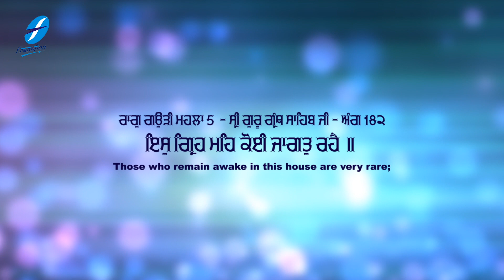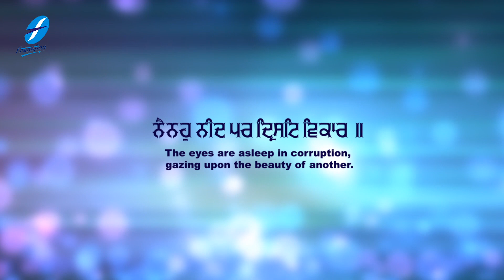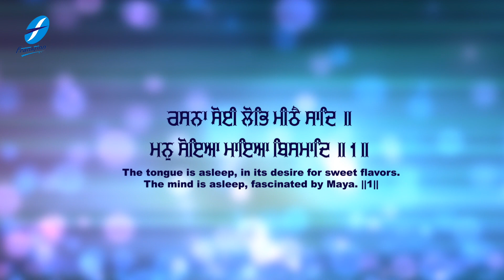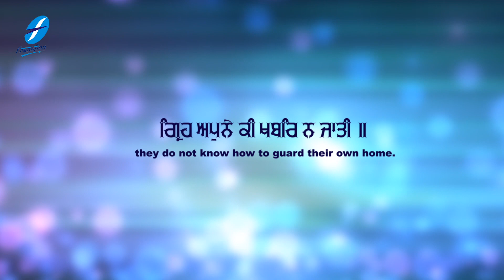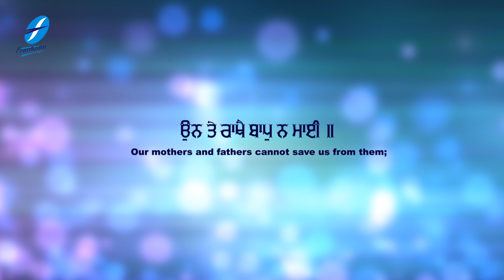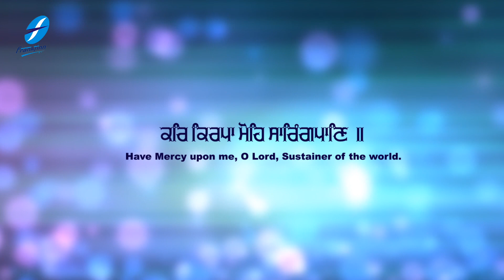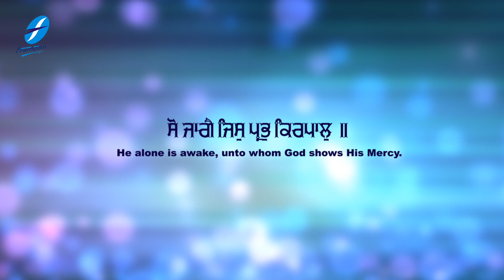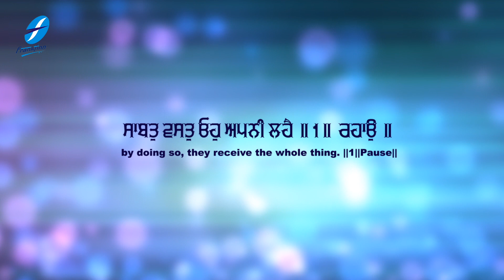Is Greh Meh Koi Jaagat Rahe | New Shabad Gurbani Kirtan | Hazuri Ragi Bhai Jagtar Singh Ji Live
Is Greh Meh Koi Jaagat Rahe - A Divine Shabad by Bhai Jagtar Singh Ji (Hazuri Ragi Darbar Sahib Amritsar)

A new Gurbani Shabad is uploaded every morning sung by renowned Ragi Jathas and Hazuri Ragi Amritsar adding to the melodious top collection of Latest Shabads Gurbani at our channel..

Credits:
Shabad: Is Greh Meh Koi Jaagat Rahe
Voice-Composition : A Divine Shabad by Bhai Jagtar Singh Ji (Hazuri Ragi Darbar Sahib Amritsar)
Video: Harjinder Singh Tinku
Project Coordinator: Ajit Pal Singh
Creative Consultant: Harpreet Singh